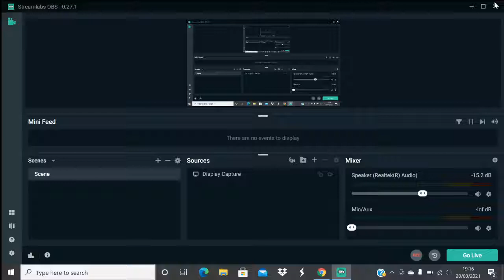chill vid to relax you -tetra blocks again :)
I'm sorry I've not uploaded lately some things in my personal life going on right now so hope this makes up for it -also don't forget to like and subscribe and tell your friends about my channel thanks! :)